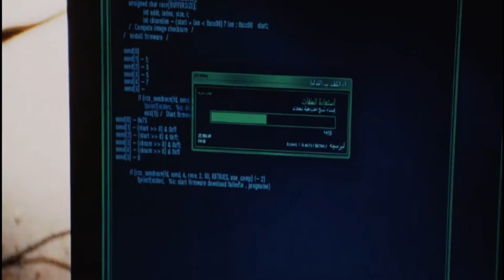Cenas Dubladas | homem de ferro (2008) | cena da construção da MK1